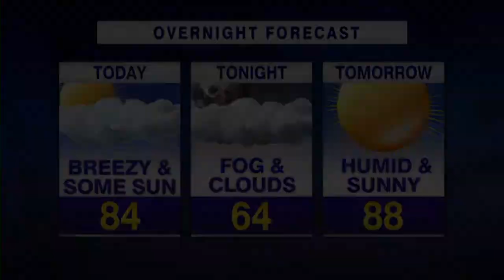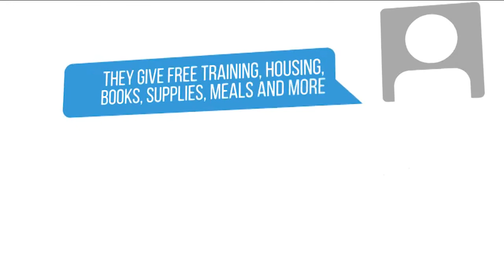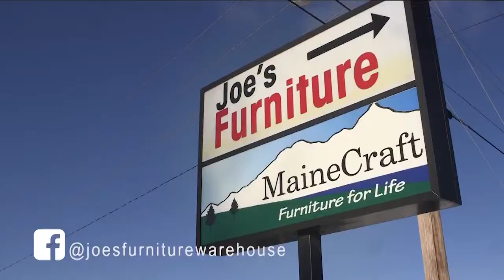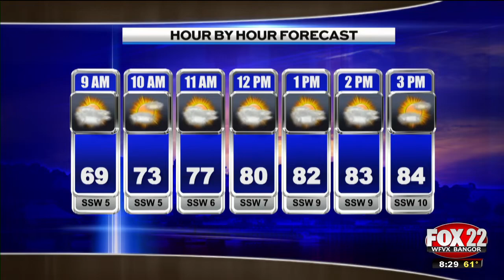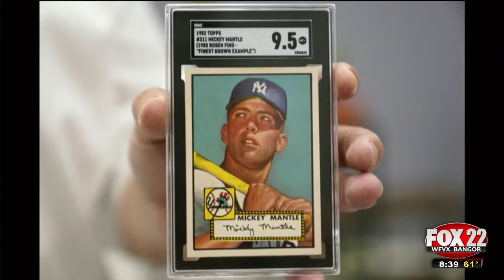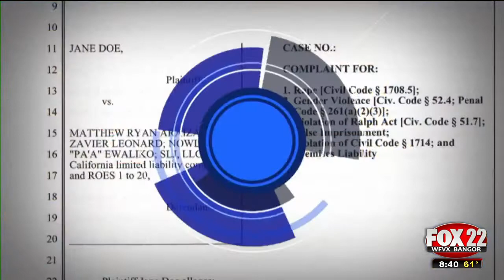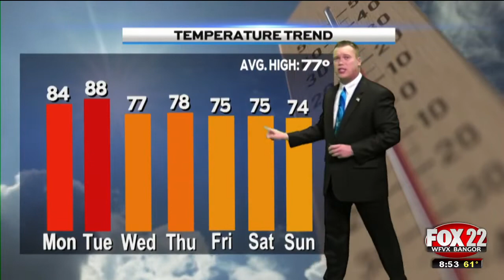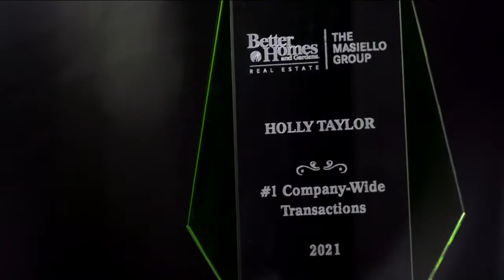WFVX Morning Fox News Monday